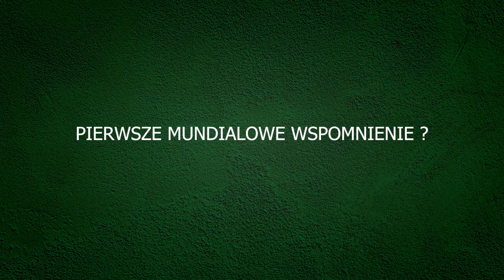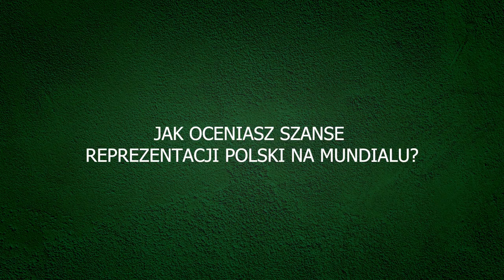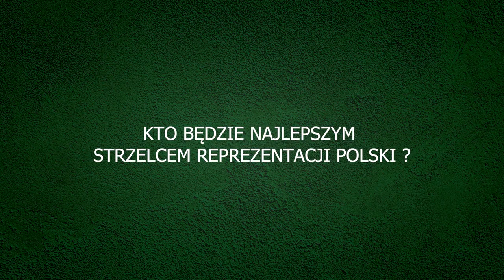Biało-Zielony Mundial ⚪🟢🏆 | Antoni Mikułko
Po meczu z Meksykiem Antek Mikułko życzył sobie przełamania Roberta Lewandowskiego i błysku formy Piotra Zielińskiego! W meczu z Arabią Saudyjską wszystko się sprawdziło, a na podobne efekty liczymy w dzisiejszym starciu z Argentyną! 😍

Sprawdź, jakie wspomnienia związane z reprezentacją Polski uzbierał do tej pory nasz młody, utalentowany bramkarz 🧤